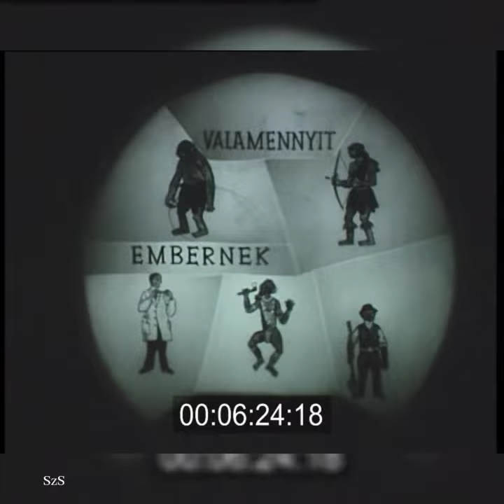Istállókői-barlang. 30 ezer éves tűzhely. 40 ezer évvel ezelőtt a bükki Szeleta-barlangban.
AZ ŐSKŐKOR
(SZEMES MARIANNE, SZIKLAY KORNÉL)

Elhangzó szöveg:

Spanyolország, Altamira-barlang. Franciaország, Lascaux-barlang. Magyarország, Istállókői-barlang. 30 ezer éves tűzhely. 40 ezer évvel ezelőtt a bükki Szeleta-barlangban így élhettek távoli őseink. 50 ezer évről ránk maradt állkapocs a Subalyuki-barlangban. A Nemzeti Múzeumban most megnyílt új régészeti kiállítás célja az emberré válás ismertetése. Gombnyomásra megvilágosodnak a tablók. Az eszközt készítő élőlényt a munka tette emberré. Az állat szerveivel alkalmazkodik környezetéhez, ha az ember is ugyanezt tenné, csodaszörnnyé válnék. Eredményt csak eszközökkel érhet el. Kő lándzsahegyek, csonteszközök, 50 ezer évnél idősebb kultikus tárgyak. Az érdekes kísérleti kiállítást átadták a közönségnek.

Kivonatos leírás:

Blende után: Altamira barlangrajza - Spanyolországban, L'ascaux-i barlangrajz - Franciaországban, az Istállókői barlang tűzhelye - Magyarországon. Ezt követi a riport fenti címe! 50.000 éves állkapocs a Nemzeti Múzeum régészeti kiállításán. Fejlődéstörténeti tablók kivilágosodása - gombnyomásra. Nézők a kiállításon.